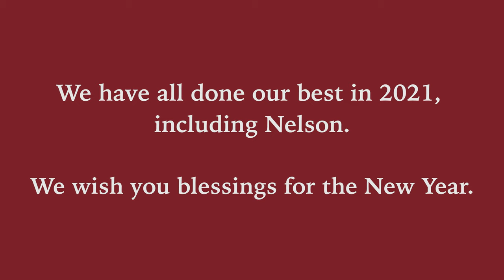Merry Christmas from Aquinas College (2021)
We have all done our best in 2021, including Nelson! We wish you blessings for the New Year. Thank you to AQ Saints everywhere for spreading the news of Christ's birth and being the light of the world. Merry Christmas! 🎄🌟❤️